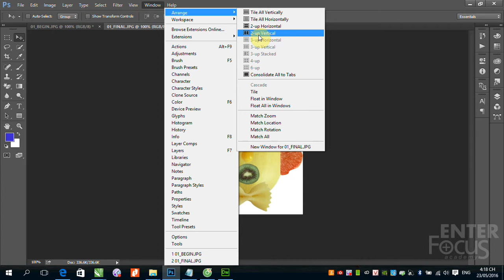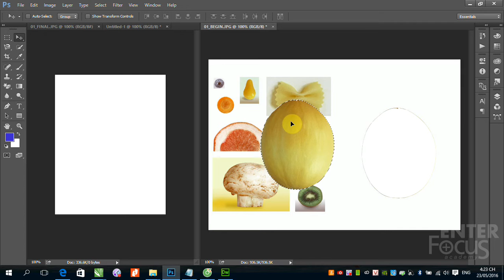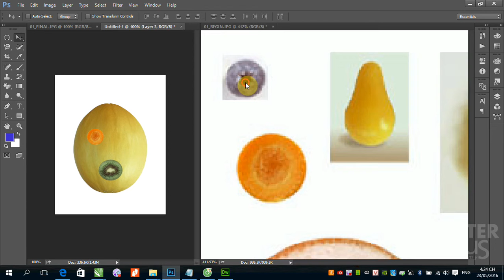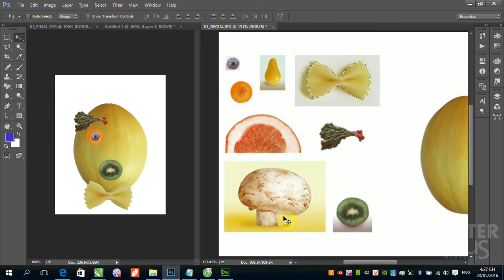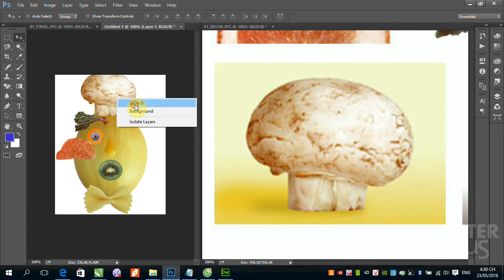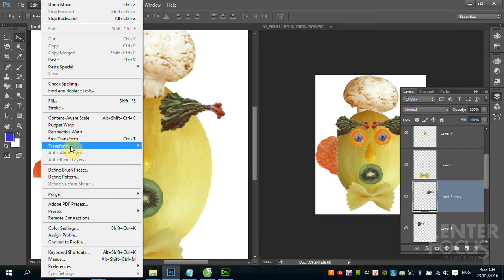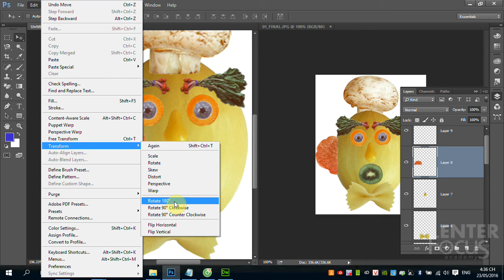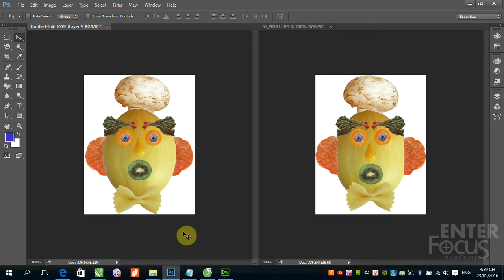Học Photoshop: B1 5 Demo